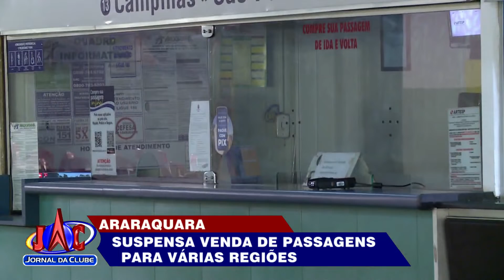Terminal rodoviário de Araraquara suspende venda de passagens - Jornal da Clube 2ª edição (01/11/22)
Empresas aguardavam liberação de rodovias bloqueadas para retomar as vendas e remarcar passagens.